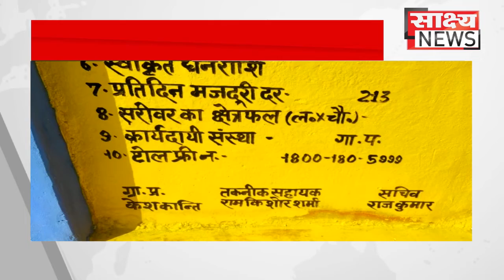मनरेगा घोटाला पटीया ने खोला राज, खुदाई सफाई बृक्षारोपण विल की लगी पटिया ने भ्रष्टाचार की सीमा तोड़ी